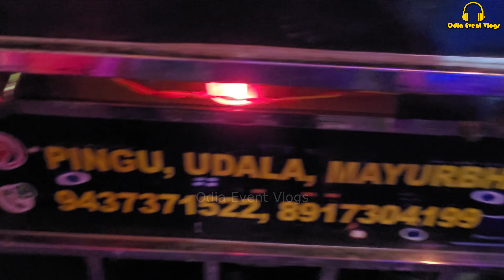Bacardi Blue Dj Udala New Setup 2023 Playing Heavy Bass At Night Program By Odia Event Vlogs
Bacardi Blue Dj Udala Mayurbhanj New Setup 2023 Playing Heavy Bass At Night Program Full Hd Video By Odia Event Vlogs🔥

Dj's Information :-
Name : Dj Bacardi Blue
Address : Udala, Mayurbhanj, Odisha